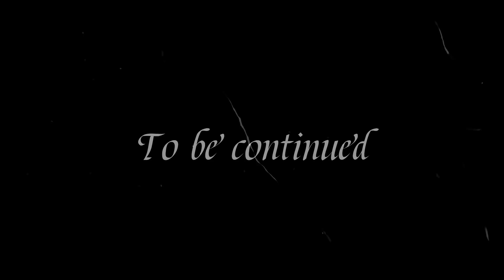武井壮がガトリンを評価しない理由【ジャスティンガトリン】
当チャンネルでは【百獣の王】武井壮さんの哲学を集めて皆さんにお届けいたします。武井壮さんが百獣の王になる為に培ってきた思考や理念を学び、皆様の人生がよりよいものになるようにしていきましょう。

■武井壮プロフィール■
生年月日：1973年5月6日
身長：175㎝
体重：69㎏
血液型：A型
【人物】
己の身体を自身の思い通りに操ることを目的とする「パーフェクトボディコントロール」という独自のスポーツ理論でのトレーニングを提唱・実践している
アメリカ留学時代に野生のシカに遭遇して以来、「百獣の王」を目指しトレーニングを日夜続け、ライオン、ワニ、ゴリラ、カンガルー、ワシ、ゾウなどあらゆる動物と戦っても勝てるためのシミュレーションを持ちネタとしている（前述の通り、実際はシミュレーションが先にあり、「百獣の王」は後付けである）。更にはこれを発展させた「有名人の倒し方」シリーズがある。

※なお当チャンネルは武井壮さんの所属する事務所SPECIALIST JAPAN様に申請をし、事務所黙認により運営しているチャンネルです。